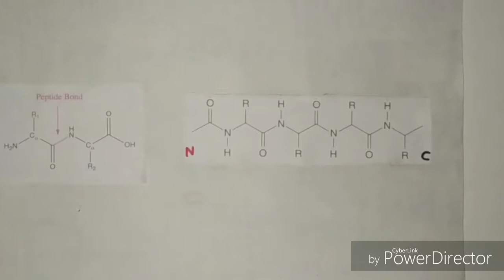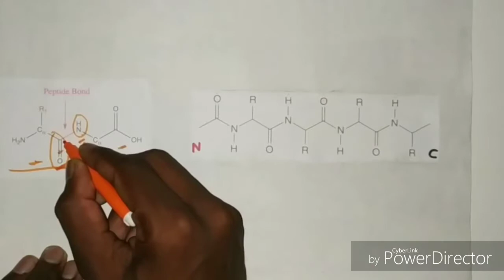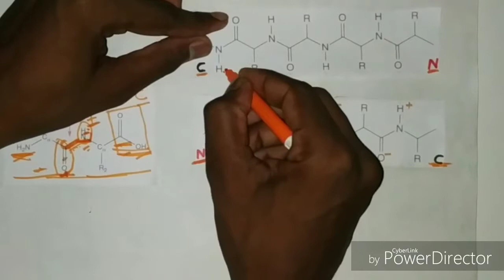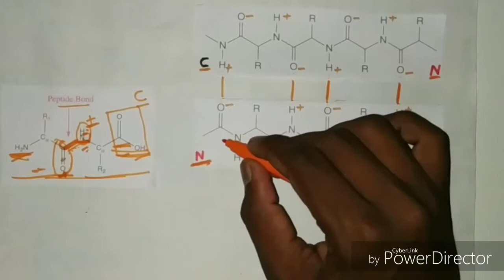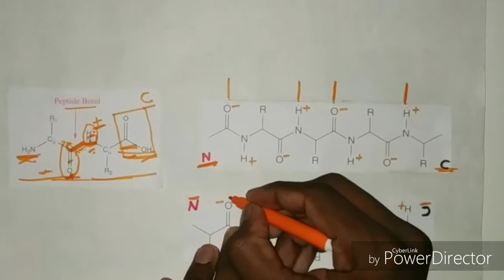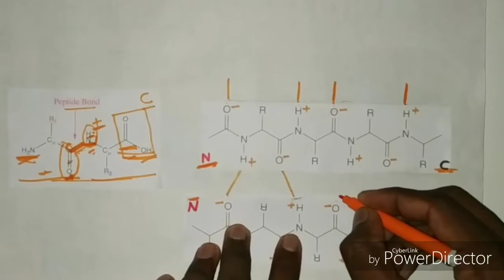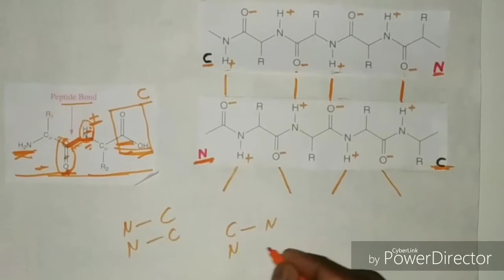Beta pleated sheet (Protein structure)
Following videos are uploaded on my youtube channel:-